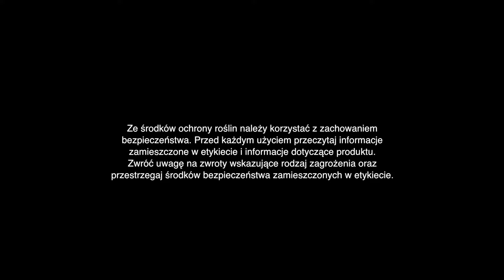Komunikat Jagodowy PROCAM 09 z 15.06.2022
Truskawki często w pełni zbiorów. Porzeczki także mają coraz bliżej do zbioru. Karencja jest w takim wypadku ważnym kryterium wyboru produktów ochroniarskich.
W uprawie malin jesiennych i letnich także nie możemy zapomnieć o ochronie. W komunikacie można posłuchać o bieżących zaleceniach i wyborach dotyczących środków i nawozów dolistnych na najbliższy okres.

Ze środków ochrony roślin należy korzystać z zachowaniem bezpieczeństwa. Przed każdym użyciem przeczytaj informacje zamieszczone na etykiecie i informacje dotyczące produktu. Zwróć uwagę na zwroty wskazujące rodzaj zagrożenia oraz przestrzegaj środków bezpieczeństwa, o których mowa na etykiecie.